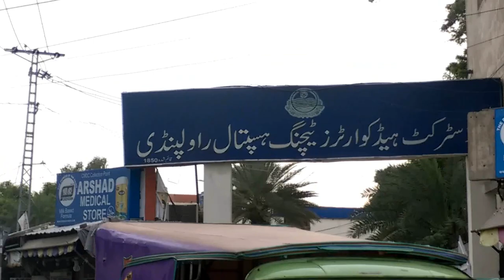Dangerous Situation Extreme Crowd In The Markets